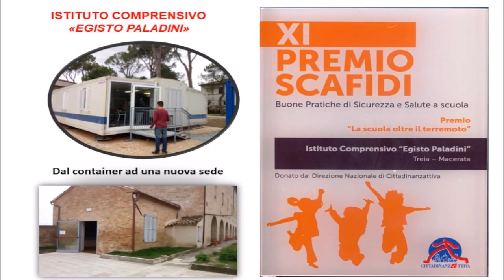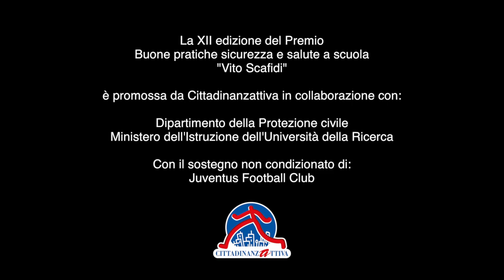Istituto comprensivo Paladini di Treia (MC)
XII Premio Scafidi - Sezione speciale "La scuola oltre il terremoto"